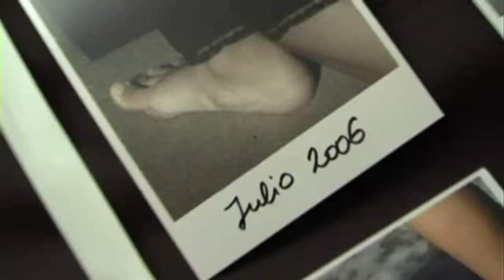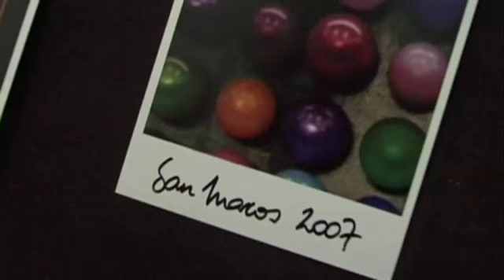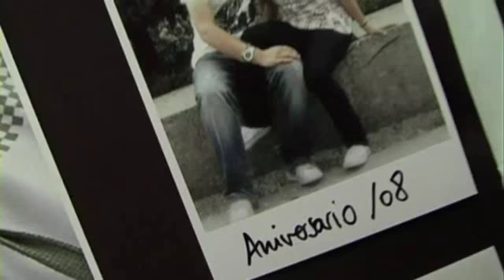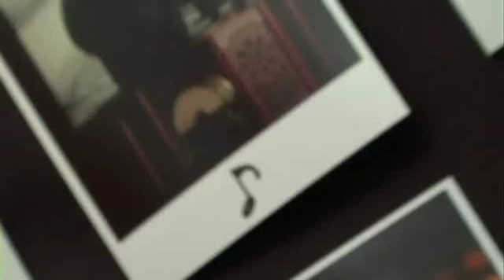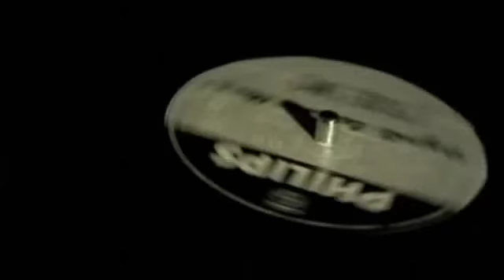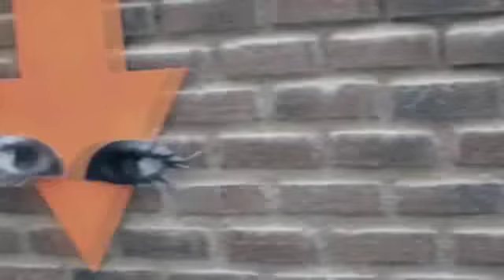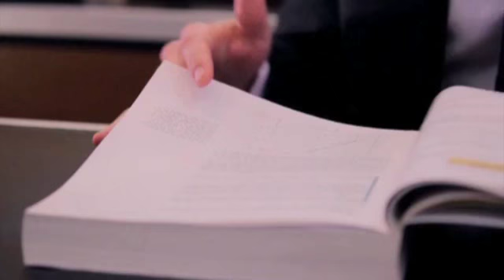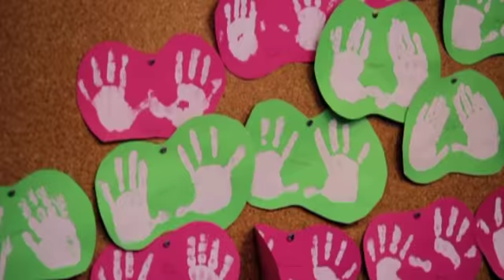«V Clips» Entrevista a Los 22 (cap.197-25/08)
Hoxe en V Clips entrevistamos a Los 22. Non é un equipo de fútbol, é o nome dun cuarteto de pop-rock da Coruña que o está a partir polas salas presentando o seu primeiro disco. Veremos o seu videoclip, gravado nun colexio que a máis dun lle soará, e entre outros vídeos estreamos «Hoy me siento cowboy» de La Familia.